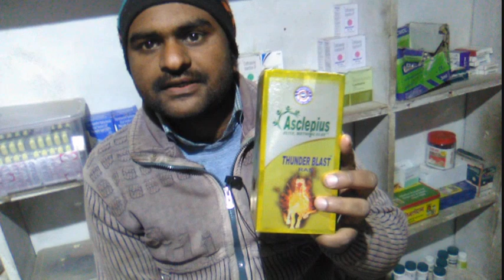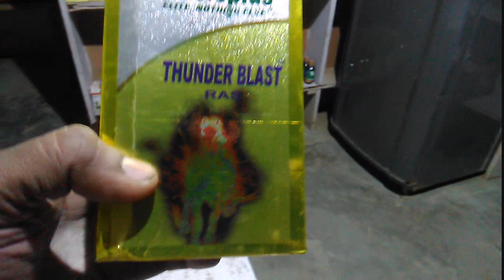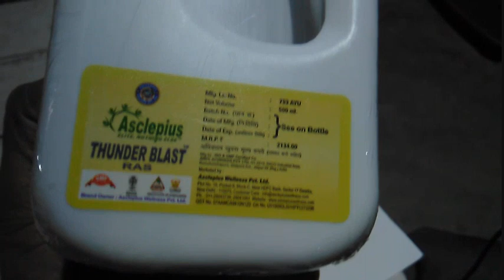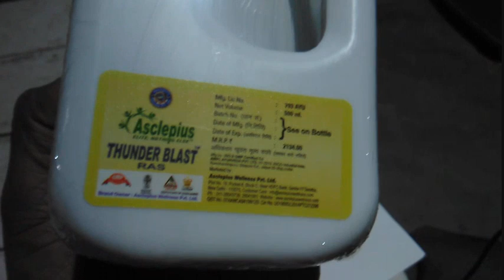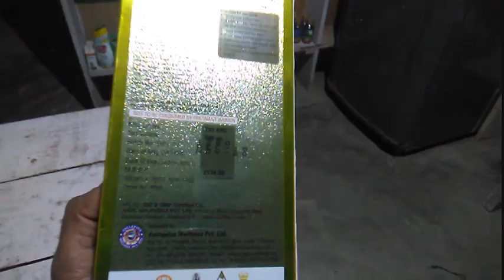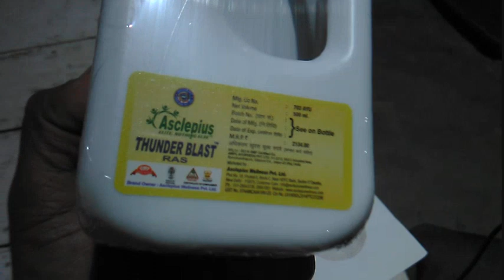Thunderblast Ras thunder blast Result, thunder blast Asclepiuse product, Asclepiuse product thunder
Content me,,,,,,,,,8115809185